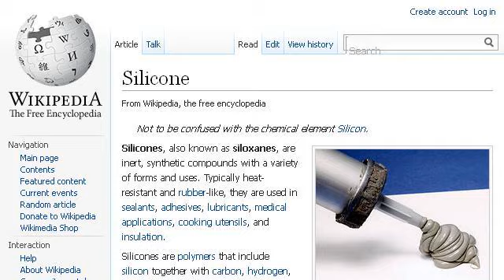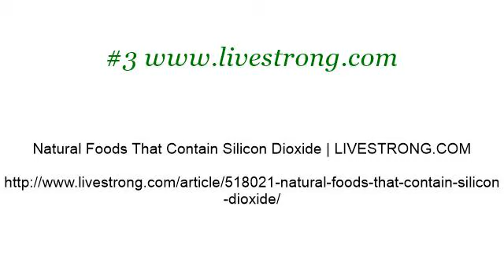What Foods Contain Silicon?